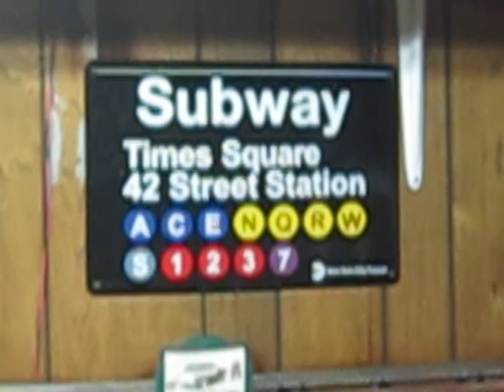LIONEL TRAINS Uncle Don's layout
Here is a video of Uncle Don's Lionel Train layout in his basement 9-19-10